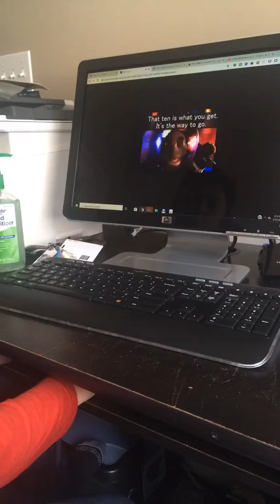Math warm up 2